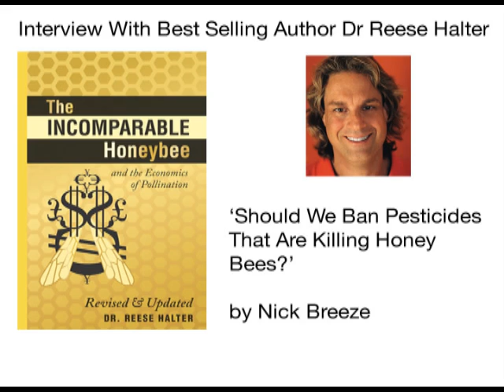Honey Bees Are Dying From Pesticides - Interview with Dr Reese Halter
Impromptu interview with Dr Reese Halter following the news that the UK Government will not ban pesticides that are being shown by research to kill insects vitally important for pollinating plants.

Without these insects pollination will have to be carried out by humans. It is not at all feasible.

Dr Reese Halter is a broadcaster and the best selling author of 'The Incomparable Honeybee'. He's based in San Francisco (I'm in London!)